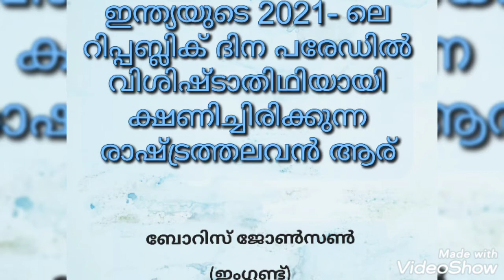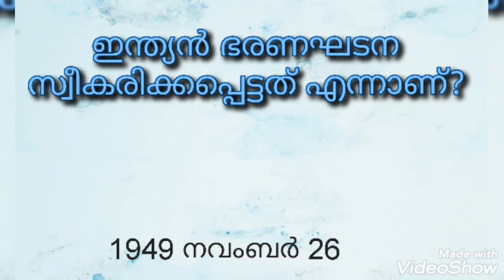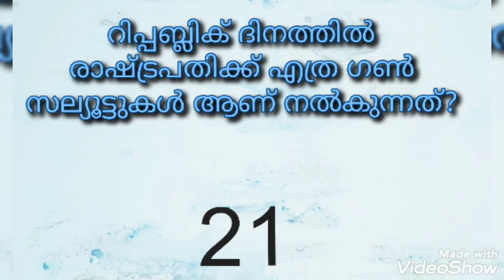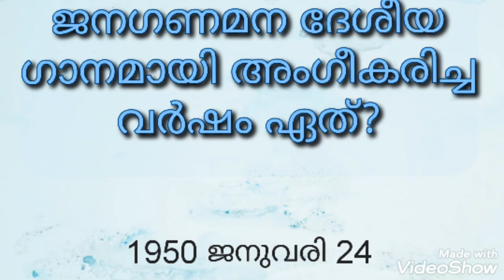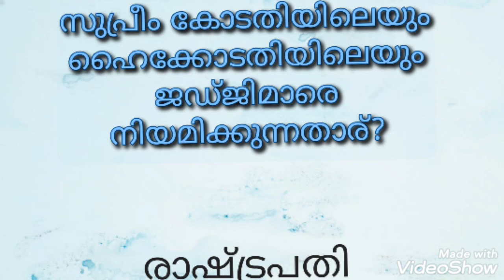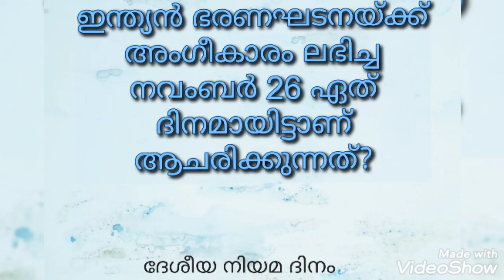Republic Day Quiz in Malayalam 2021